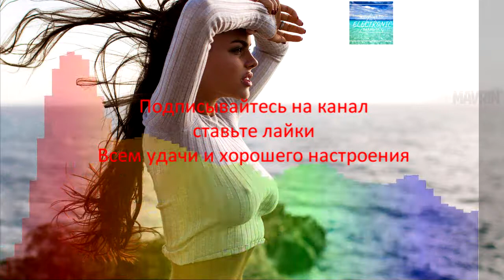Leandro da silva – gopher mambo (extended mix)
On the channel you can find selected electronic music of different styles and directions. Every day fresh tracks. Enjoy listening to all and good mood. Electronic paradise.